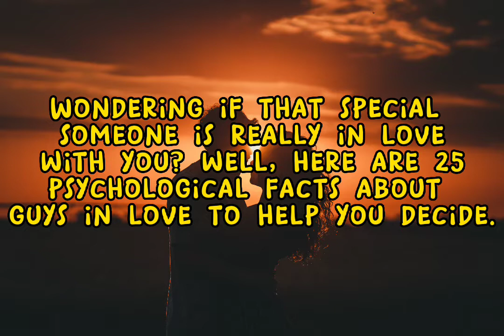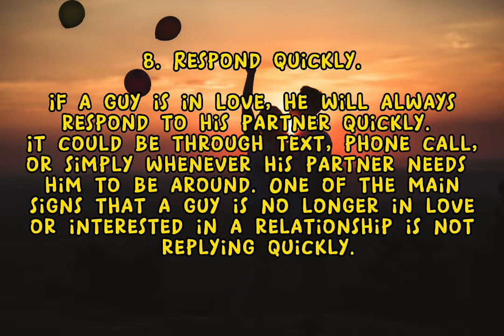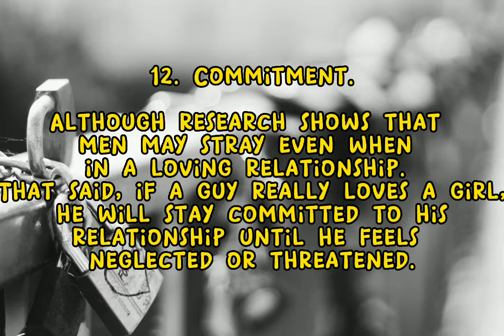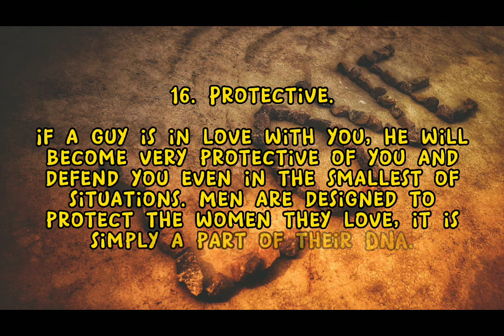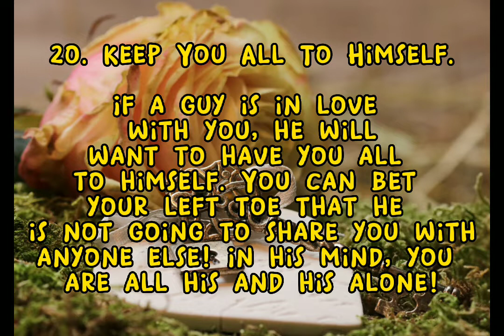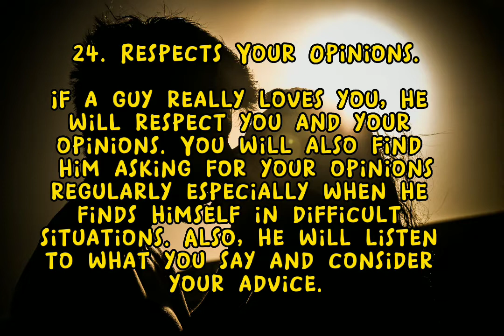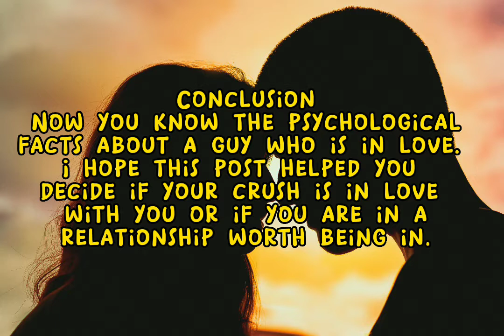25 Mind-Blowing Psychology Facts About Boys In Love ❤️ Human Psychology Behavior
Hi, Dear Friend! Hope You Like This Video. 😊
Your support very important for me 🤗!
Your feedback motivated me!

25 Psychological Facts About Boys In Love ❤️ Human Psychology Behavior • Boys Psychology
Did you know that when men fall in love, they feel an increased need to sense danger? Or that men have more sensitive nerves than women? There are many fascinating things about guys and love that may surprise you.